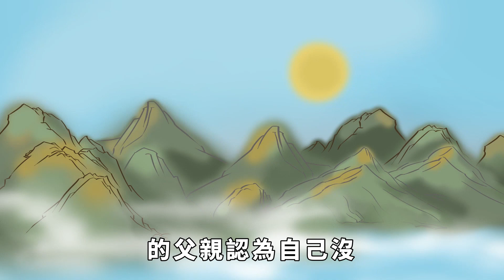古人說得很現實：「無怨不成夫婦，無仇不成父子」孩子教育,夫妻相處,一定要看！【國學子弟班】人生智慧#父子關系#夫婦關系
自古以來都有「父子如仇人」的說法，在兒子不斷成長的過程中，其實也是在不斷挑戰父親權威的過程。當兒子真正了解父親的普通時，很多父親早已經垂垂老矣或去世。俗語說「無怨不成夫婦，無仇不成父子」，說得很現實，但無怨不成夫婦怎講你知道嗎？人生智慧 父子關系 夫婦關系 請放心，本影片是專注於講解社會新聞和奇聞異事，沒有任何違規行為。